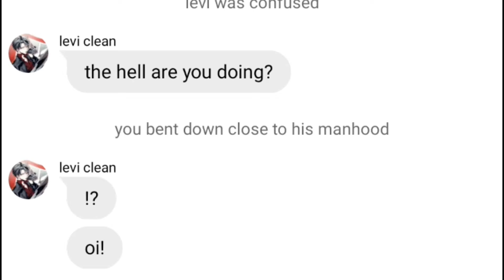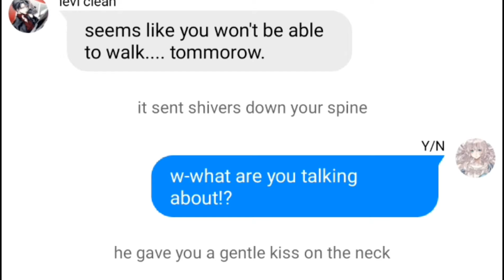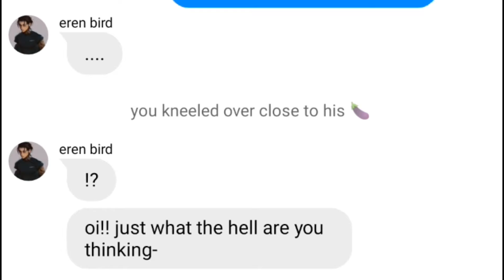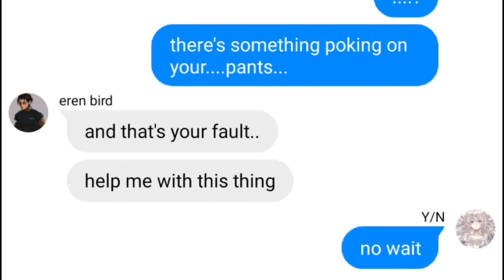y/n kneeling down close to their.. ||AOT